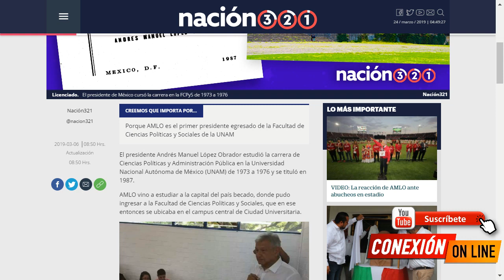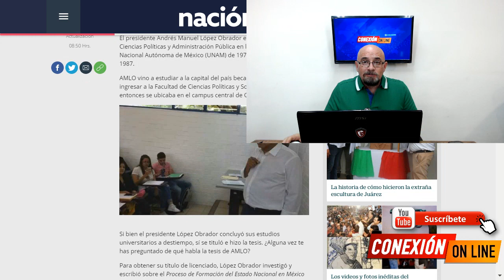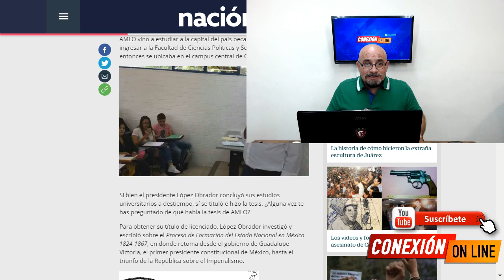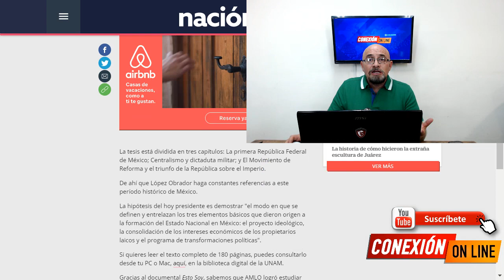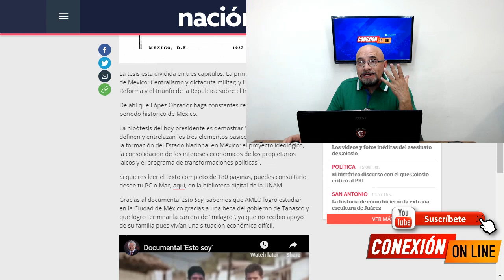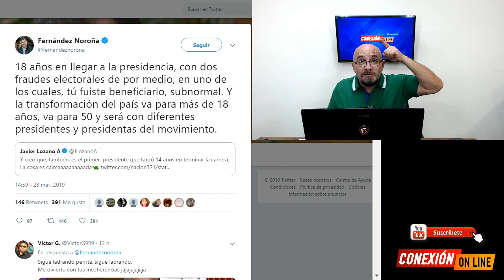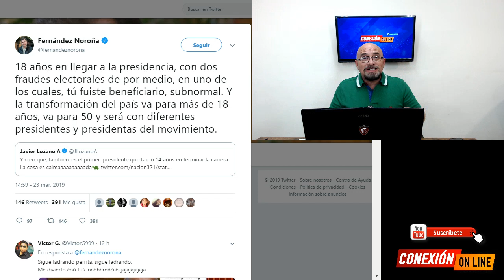Noroña saca la casta por AMLO ante Javier Lozano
Fernández Noroña le da con todo a Javier Lozano ya que hace burla del reportaje que sacó el portal 321 con la tesis del presidente y los tiempos para presentarla. Todo un patriota el diputado federal dejando en ridículo al todologo Prianista.